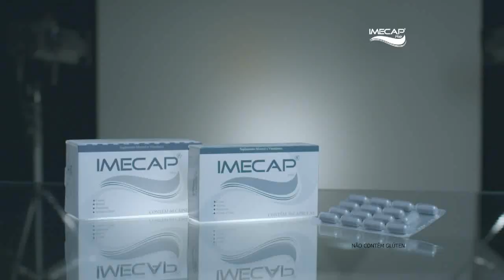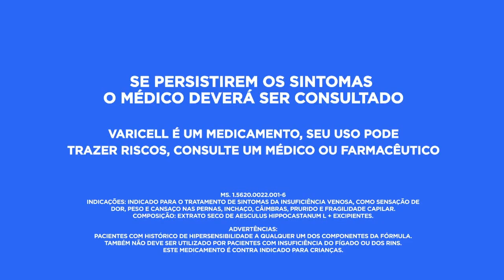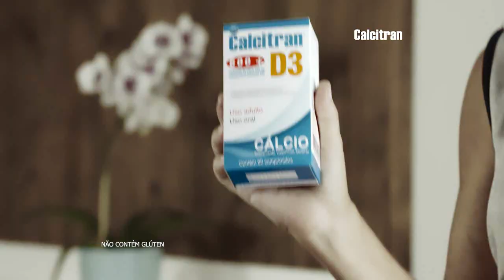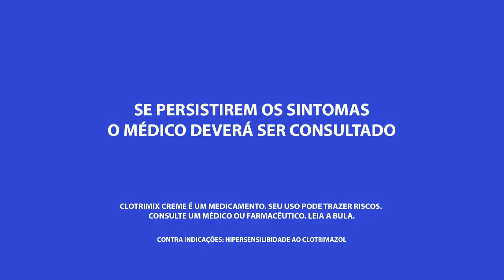Gazeta News – 10/10/2018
Telejornal completo exibido em 10/10/2018, com apresentação de Mariana Armentano.